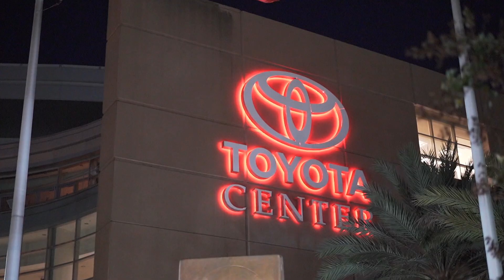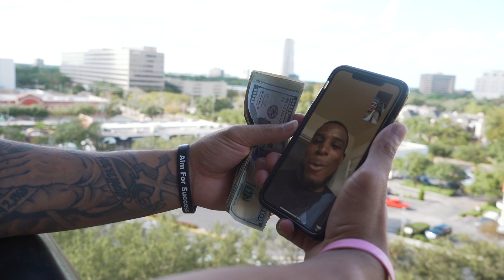A1 SWERVO - SWERVIN FREESTYLE (OFFICIAL MUSIC VIDEO) Dir. TownENT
Shot & Directed by Ellis Prescott